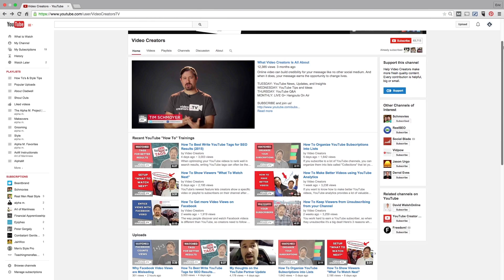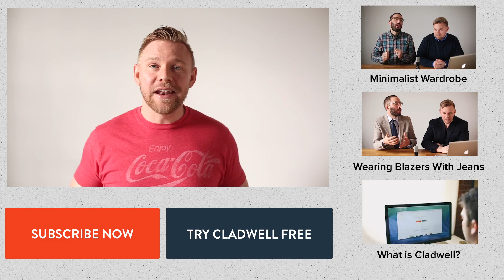Cladwell Styles YouTube - Tim Schmoyer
Cladwell styles thousands of guys every day, but we wanted to take it a step further. Welcome to Cladwell Styles YouTube, where we help give a style makeover to your favorite YouTubers! In this video, we style YouTube celebrity Tim Schmoyer.

In the YouTube world, Tim is kind of a big deal. He runs two awesome channels - Schmovies and Video Creators. Schmovies is Tim's family Vlog where they share what it's like raising 4 kids and becoming a family team. Video Creators is where Tim has helped thousands of other YouTubers master YouTube and spread their message online.

We had Tim create his Cladwell profile. From there, we brought him in to interview him about his clothes, and it was such an interesting conversation! (We'll have to link to another video soon that shows more of the interview). After the interview, Chris and Alison debriefed and then went clothes shopping. The last step was presenting the new outfits to Tim at his house. It was a blast getting to do this with his wife and kids!

A few notes about Tim's style: Tim works at home, and so he is very used to having clothes that are comfortable. Even when he is filming his YouTube videos, he'll often throw on a shirt and be wearing sweat pants ala ESPN style.

In his Cladwell Style Analytics, he plotted firmly in the lower left (Casual Guy) Style Fingerprint. So, when we styled him, we wanted to freshen up his look without taking him too far out of his comfort zone. Also, because he lives in YouTube world, many companies who hire him actually like that he dresses casual. It makes them confident that he is in the YouTube world simply by the way he dresses. All that to say we weren't going to change Tim from Casual Guy (not interested in trends and dresses for himself) to Young Pro (interested in trends and dresses for others/formal).

And the hat? Well, the hat was a part of Tim. We think Tim could rock it without the hat, but letting him keep his worn in baseball cap was a way to keep him linked to his world and have a bit of familiarity.

We're excited to style more of your favorite YouTubers.

WHO DO YOU WANT US TO STYLE NEXT?
Nominate your favorite YouTuber in the comments.

Looking for outfit ideas and style hacks? Tap the link below to download the Cladwell Outfits App for daily outfit recommendations. Create your digital closet (no photos required) and we'll build expertly styled outfits every day personalized for your weather and activities.